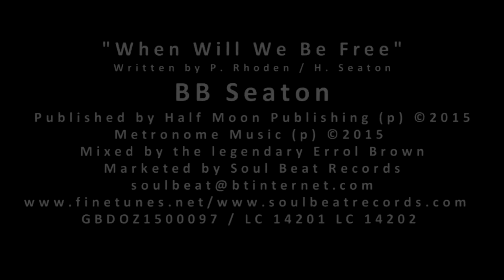BB SEATON 60 YEARS AFTER DOCUMENTARY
DOCUMENTARY:- The Legendary BB Seaton is celebrating 60 Years in the music business.
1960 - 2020. Started at Studio One then went on to Tip Top Records, Beverly's Records and his own label Soul Beat Records. Harris BB Seaton is noted to be one of the best songwriters out of Jamaica. He's written songs for Ken Boothe, Delroy Wilson, The Chosen Few, Busty Brown, Dennis Brown, UB40, Beatz International, Home T4, Joy White, The Melodians etc Bunny Lee story about BB Seaton's involvement in his career.